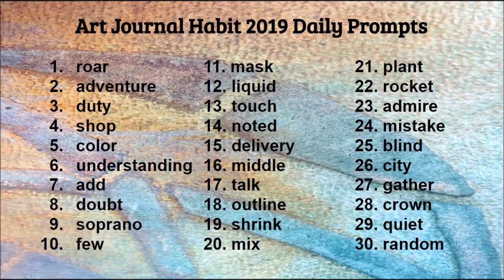ArtJournalHabit2019 Collage Art Journal Page - SHOP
For day four prompt 'shop' I was thinking about the little rows of shops I visited in Scotland and Ireland and how different that way of shopping is from the United States. Shops in collage on a gel printed background